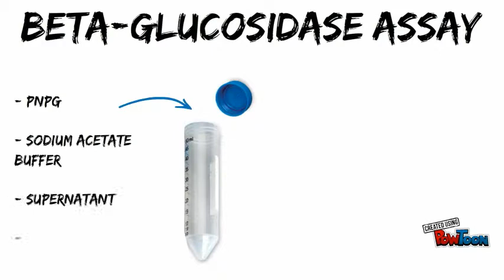Methodology for Linalool Production